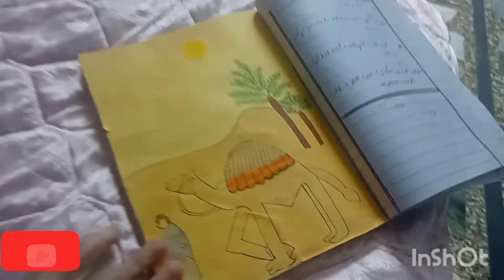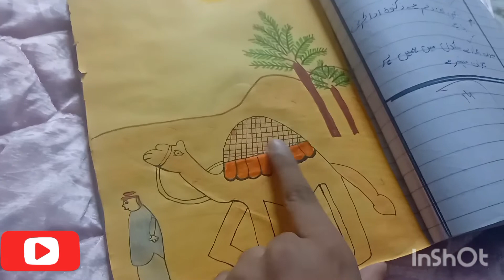hafsa ka title page